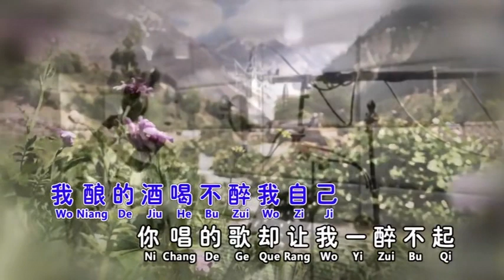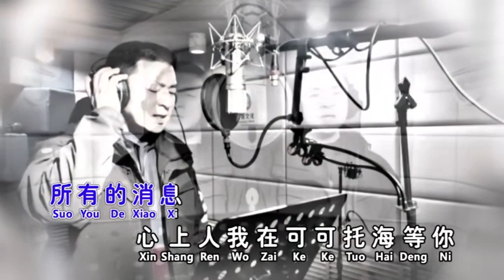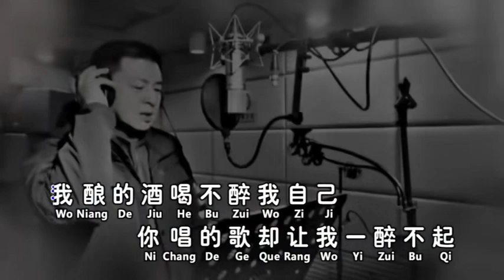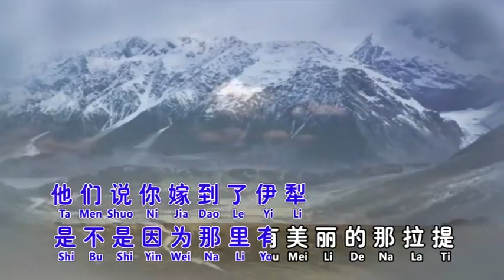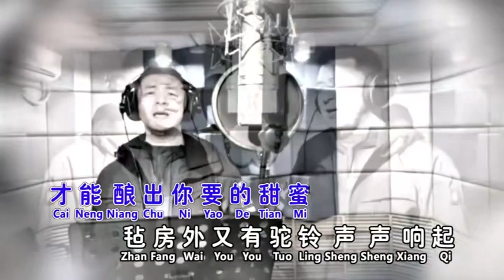可可托海的牧羊人 曹峰 (KTV 伴唱版) - as per subscriber's request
[ 原唱版請奌擊 原載頻道 ]

記得奌擊各組歌單 PLAY LIST 欣賞学習喜愛歌曲, 記得點 LIKE 鼓勵一下歌手: